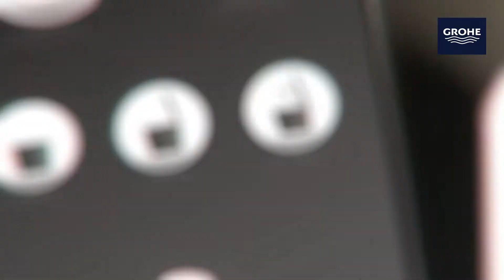GROHE Sensia Arena – Technologie